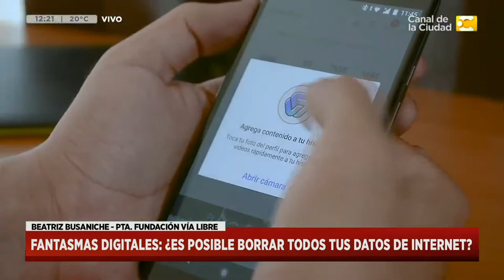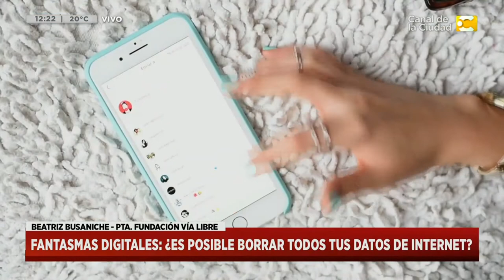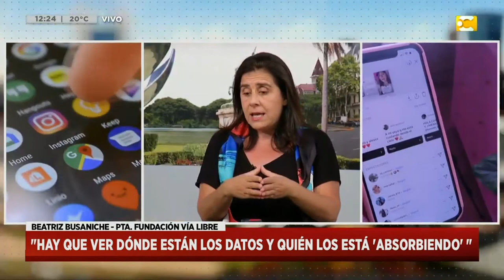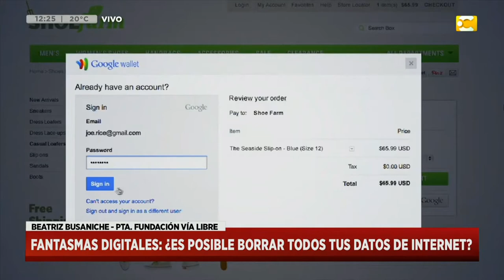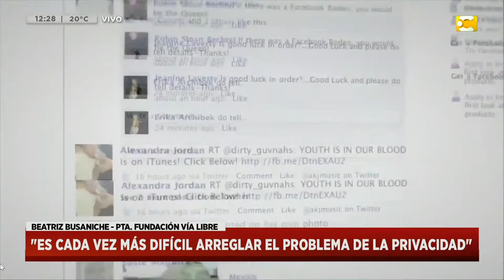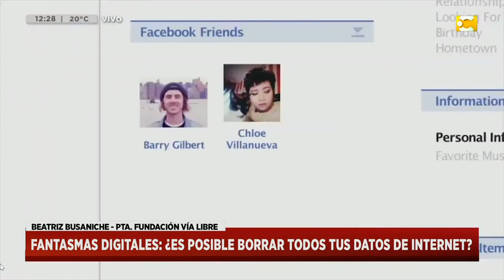¿Es posible borrar todos tus datos en internet? - FVL en Canal de la Ciudad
Conversamos sobre privacidad y protección de datos personales en el programa "Hoy Nos Toca A Las 10" del Canal de la Ciudad el 4 de noviembre con Marcela Coronel, Nacho Goano y Gonzalo Capozzolo.